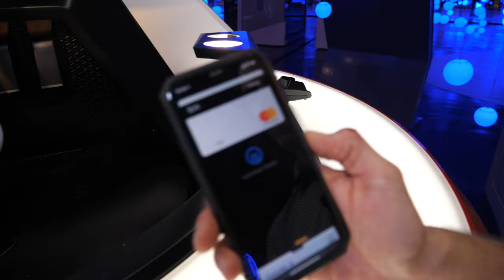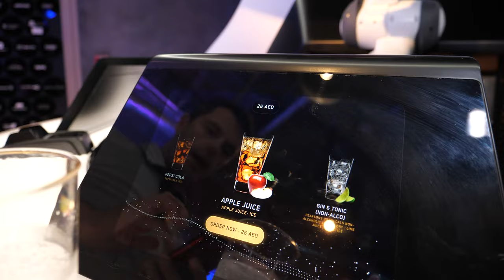YANU Bartending Robot at Estonia Expo2020 Pavilion Revolutionizing the Hospitality Industry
Interview with Alan Adojaann, CEO of filmed at the Estonia Pavilion at the Dubai World @theExpoCityDubai

YANU, the Estonian bartending robot showcased at Expo 2020 Pavilion, is a revolutionary, fully automatic, and highly communicative robot bartender that promises to address staffing challenges in the hospitality industry. Alan, the CEO of YANU, created this concept after years of managing nightclubs, bars, and restaurants, where staff shortages were a recurring issue. YANU aims to change the game by providing rapid service, even engaging in conversations with customers.

The robot bartender offers a wide selection of drinks, from sparkling water to various cocktails. Payment is seamless, as customers can use physical cards or mobile phones to complete transactions. The entire process, from ordering to drink delivery, typically takes around 30 seconds. YANU boasts the capacity to serve 1,000 different drinks and glasses.

The business potential for YANU is diverse, spanning airports, bars, restaurants, nightclubs, event marketing venues, and sports arenas. They are even in discussions with the government and hotels in Dubai. YANU's value proposition revolves around the substantial cost savings on bartender salaries. If a venue sells 100 drinks daily, it can recoup the machine's cost in just under two years, making it a worthwhile investment.

YANU offers a concession model where they provide the machine for free and share the revenue, mitigating financial risks for potential partners. The robot bartender can host up to 45 different drink options, with owners having the freedom to customize the selection, including alcoholic or non-alcoholic beverages.

One standout feature of YANU is its ability to address congestion in busy bars. It integrates an app that allows customers to order drinks and receive a unique code for pickup, ensuring swift service. The robot can handle multiple orders simultaneously, making it more efficient than traditional human bartenders. It's important to note that YANU's service is remarkably quick, typically delivering a drink within 30-60 seconds.

Currently, YANU is in the prototype stage, with plans to enter mass production in 2022. Their primary target markets are Europe, especially Estonia, and the Gulf region, with a growing interest from tech-savvy countries like the UAE, Saudi Arabia, and Oman. Expanding into the American market is on the horizon, but it requires overcoming licensing and regulatory hurdles.

YANU is taking regulatory compliance seriously by implementing a three-layer system to prevent underage individuals from accessing alcoholic drinks. This system involves age verification through the payment card, identification app scanning, and other security measures. YANU's unique design, inspired by science fiction, aims to make the robot bartender a digital entity with a sleek and compact round shape. Unlike traditional bars, YANU is mobile and can be easily relocated, making it a flexible solution.

Lastly, the perception that customers prefer human interaction with bartenders is challenged by YANU's practical focus on efficiency. In busy venues, the speed and consistency of service take precedence over conversation. The YANU robot bartender's ultimate goal is to streamline service, providing customers with their preferred drinks in record time. The customization of drinks is possible, but the best results often come from allowing professionals to design the recipes for optimal taste.